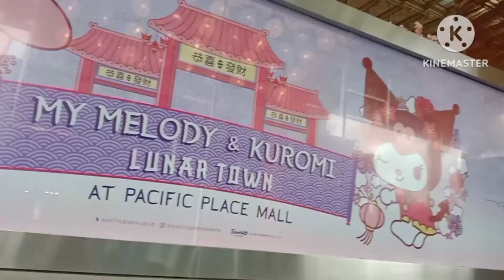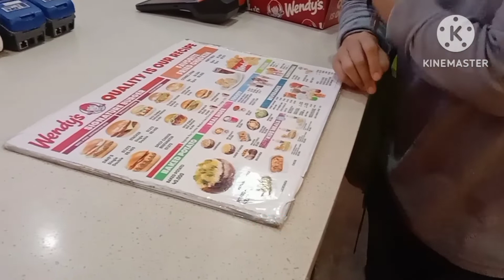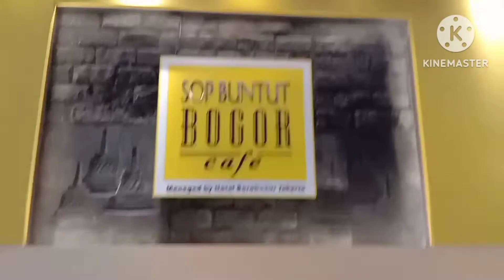vlogsekar serunya main di kidzania ☺️ part 1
vlognya Sekar ini blom masuk ke kidzania jadi tunggu part 2 ya